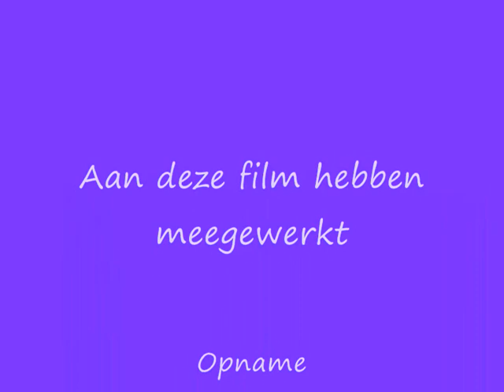Mijn allermooiste Rozen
Mijn aller mooiste Rozen